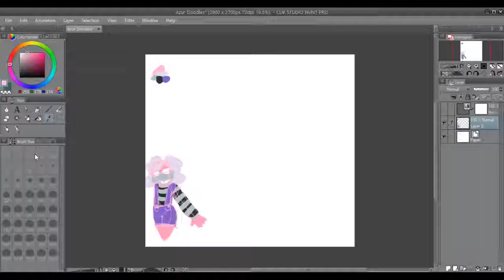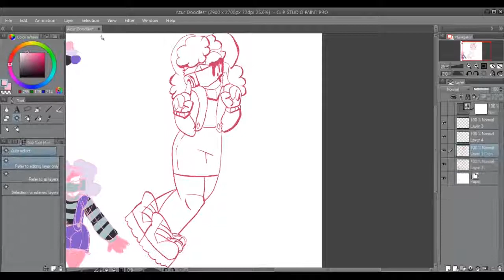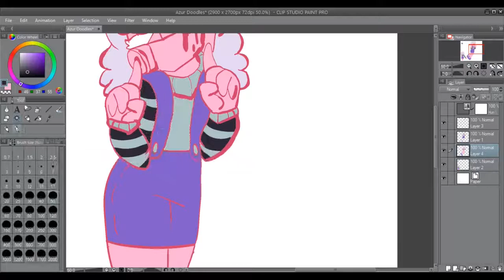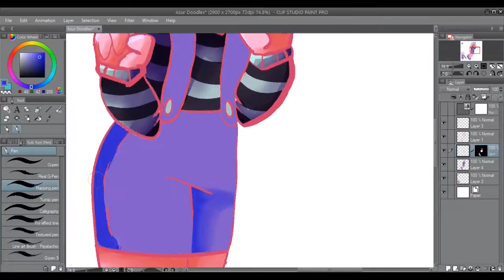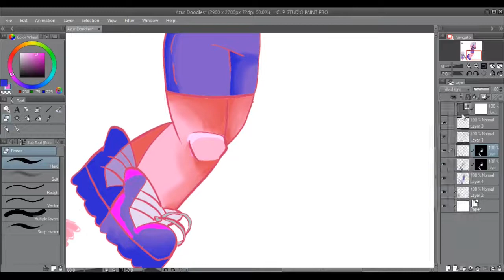Candy Baby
I'm a sucker for masks, so I drew a pretty standard girl in one.